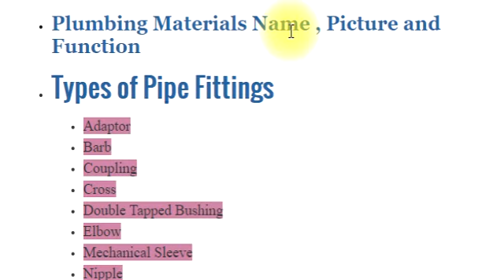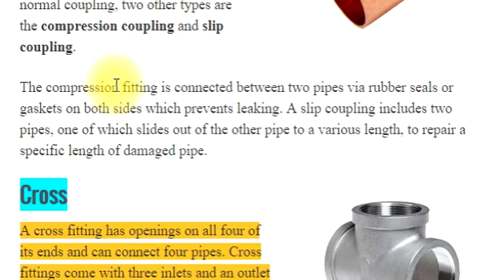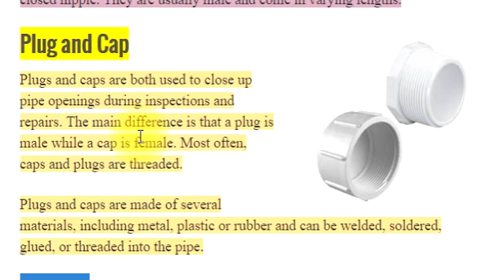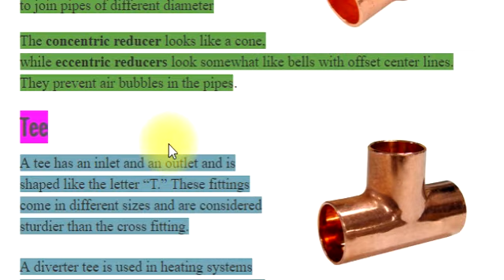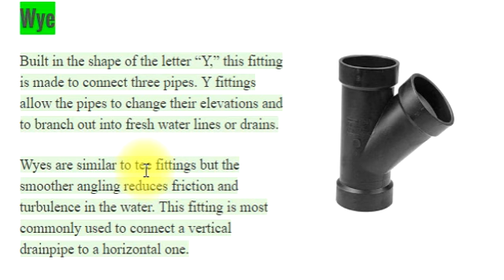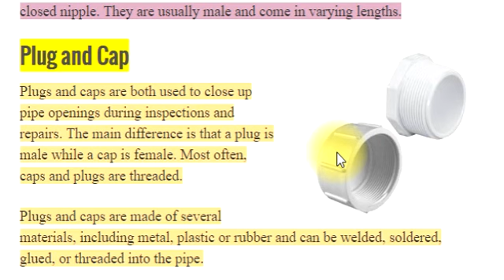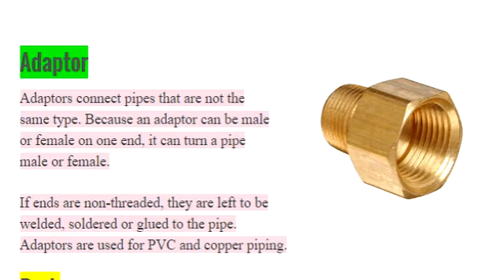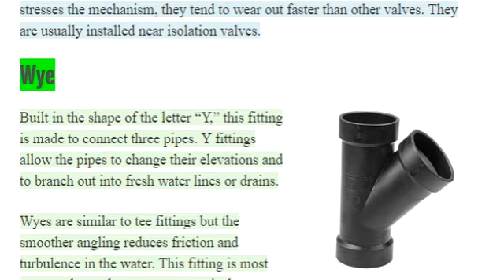Plumbing Materials - Pipe Fittings Name , Picture and Function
If you think all video information are worth for you just have to pay for coffee to support channel